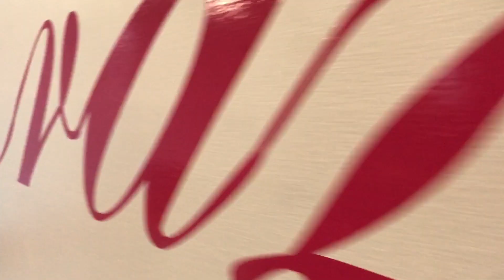Colour Kraze Hair Studio in Dallas TX